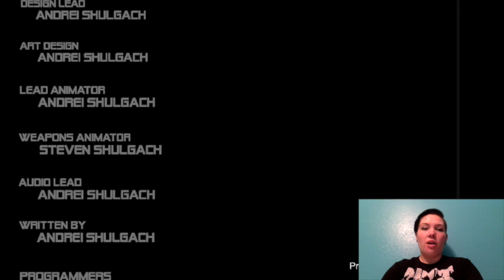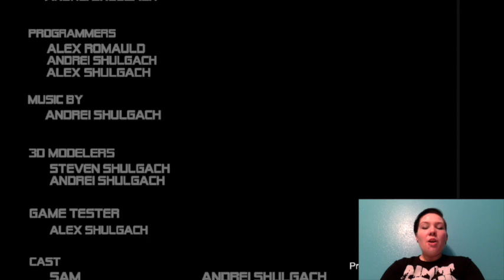OMG! Ending!: Dead Lab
I was NOT prepared for this!

Links to the game and my media down below.